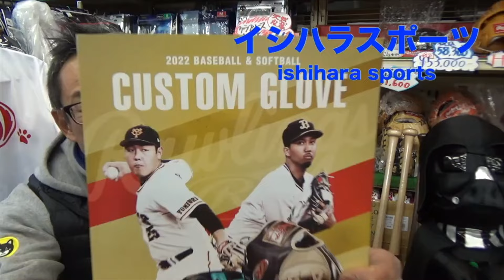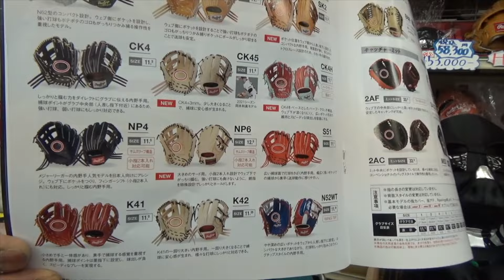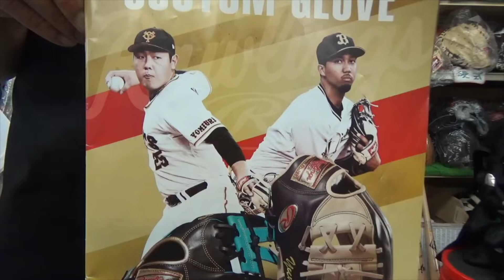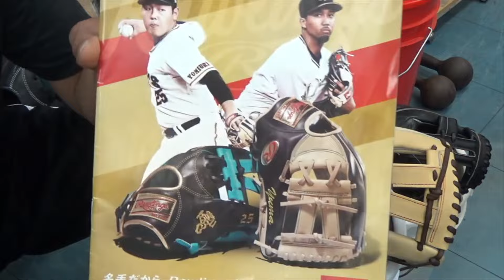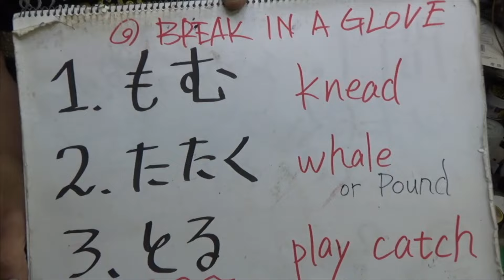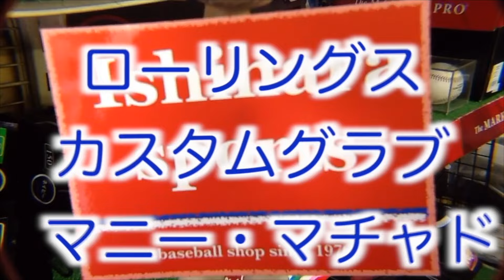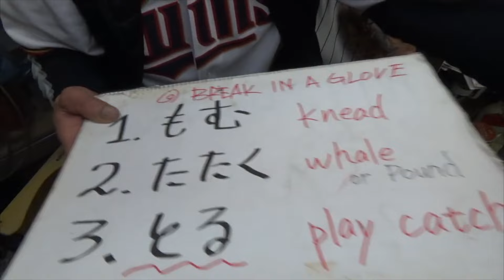作業用【イッキ見】「NP型」総集編 ローリングス 内野手用グラブ Rawlings infielders NP pattern【3660】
ゴールドグラバー、マチャド選手も愛用するローリングスのNP型の動画、総集編